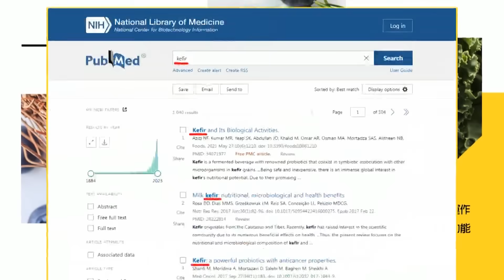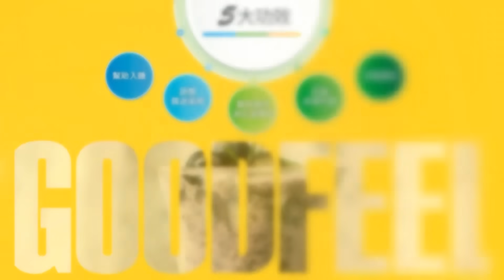【每日必看】華為新黑科技盤古大模型3.0 號稱超越ChatGPT｜藍牙聯盟制裁下華為研發綠芽 "星閃"可4096台互連 20230914｜辣晚報